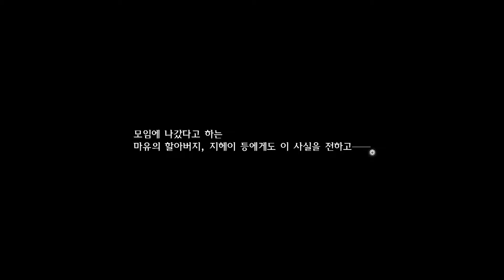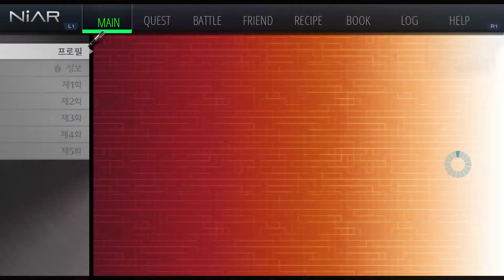[줄진을위하여] 영웅 전설, 이스등 JRPG 명가 팔콤의 도쿄 재나두 - Part 25. [5화, 안개의 끝에] 기껏 구하러 갔더니 옹고집쟁이가 말을 안 듣는다.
* 본 게임의 리뷰는 아래 링크로 들어가면 보실 수 있습니다.